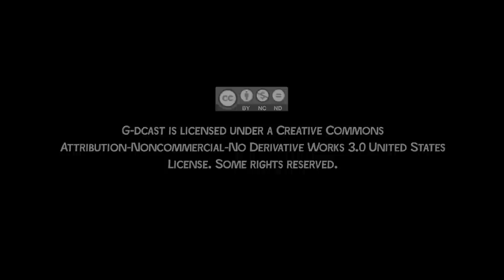Legyünk hálásak mind a fáknak, mind az ültetőiknek! (tu bisvát, a fák újéve)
Fordította: Maya és Radnóti Zoltán (angol és minden)